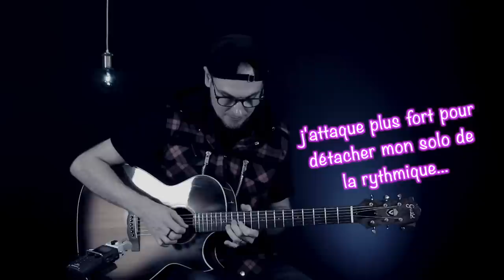COMMENT JAMMER avec un autre GUITARISTE. Les erreurs à éviter!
0:00 Est ce le bon moment ?
1:20 Conseil #1
1:54 Conseil #2
2:32 Conseil #3
3:54 Conseil #4
4:27 La règle d'or des jammers !
5:22 Qu'est ce qu'il faut jouer ?
7:15 Comment faire tourner un riff simple
7:56 Ne pas jouer trop fort !
9:58 Quoi improviser
10:38 une super astuce
12:07 en bref